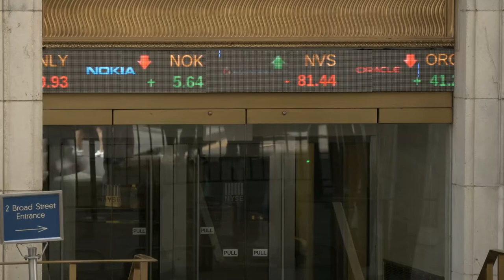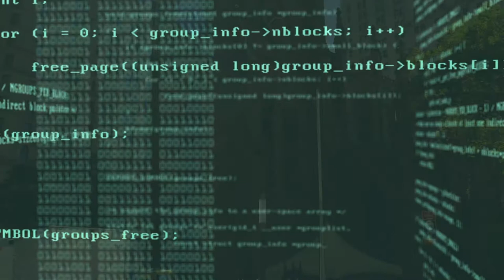How to Make a Career Change When You’re Feeling Lost and Unfulfilled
The most effective method to Make a Career Change When You're Feeling Lost and Unfulfilled

In 2017, Gallup Poll executed an overview, which affirmed that solitary 15% of individuals discovered significance in their work.

Not at all like the children of post war America who esteemed professional stability, the more youthful workforce has worries about work-life balance.

Shockingly, work hours have gotten longer, and the retirement age appears to be unbelievably far away.

In the event that you've been feeling unsatisfied in your vocation, you're not the only one. A critical number of Americans try to change their positions sooner or later in their lives.

Do you feel unsatisfied with your present place of employment? It's most likely time to make a lifelong change.

Continue perusing to become familiar with how to make a lifelong change — the correct way.

1. Have a Reality Check

The grass consistently appears to be greener on the opposite side, yet this isn't generally the situation.

Before you put down your instruments at your current working environment, you should be certain you're making the correct move. The exact opposite thing you need is for your fantasy profession to transform into a bad dream.

When you're sure you need to change your vocation way, contrast your present profession with the perfect one. You have to make a far reaching rundown of the reasons why you believe you need a new position.

Will the new profession tackle these issues? Sadly, some recent college grads will in general relinquish their positions for wobbly reasons.

2. Evaluate Your Skills

One of the fundamental concerns for individuals looking to make a profession change is whether they have the essential aptitudes.

Apparently, you may need to ace a few new abilities. In the event that the profession change is intense, the expectation to absorb information will be evidently steep.

With the outstanding interconnection of vocations, it wouldn't be astounding to understand that you as of now have a portion of the significant abilities required in the new position.

Right now, change may be genuinely smooth. Be that as it may, you'll need to consider filling a portion of the holes on the off chance that you discover regions that require improvement.

3. Rundown the Occupations You Desire to Explore

Take a gander at every occupation and survey the instructive prerequisites, expected set of responsibilities, potential open doors for headways, and the pay bundles.

Destinations, for example, Glassdoor and Indeed.com are an extraordinary spot to begin.

Your exploration will assist you with narrowing down the rundown further. A few occupations may require a degree that you don't have. On the other hand, the compensation in a portion of the employments may be short of what you are OK with.

4. Think about Informational Interviews

Educational meetings permit you to interface with experts in your planned profession.

With the correct systems, you will get insider information hands on you've been appreciating. This data can additionally manage you when rolling out this noteworthy improvement.

Notwithstanding, note that individuals have alternate points of view dependent on their own encounters.

For all you know, they may be similarly unsatisfied with their occupations, which influences their impression of the profession. In this way, consider posing general inquiries that probably won't have a customized see.

Your inquiries should concentrate more on looking to comprehend the workplace, character characteristics that instant achievement, and any astonishments that you have to think about.

5. Set Realistic Goals and Make a Career Plan

Now, you're secure with your vocation change and the occupation you want is exact.

Defining objectives will manage your moves.

It will assist with arranging your objectives as present moment or long haul dependent on the time it will take you to finish them.

In case you're getting into a totally unique field, undertaking a partner's degree may be one of your transient objectives. Getting ensured in numerous fields takes over two years, which makes it a long haul objective.

The objectives you set will permit you to assess your vocation progress.

6. Make the Career Change

At the point when you choose to complete a lifelong change, you have to begin by getting the pertinent preparing.

A portion of the manners in which that you can get new abilities incorporate applying for a temporary job, taking an online course, or seeking after an accreditation or degree.

When you have everything in line, it's a great opportunity to move. It is basic to leave according to the organization's approach.

The sentiment of blame and uneasiness is typical as you get ready to place in your notification. The excursion you're going to attempt isn't simple, however it's justified, despite all the trouble.

A Career Change Is Necessary When Your Job Feels Unfulfilling